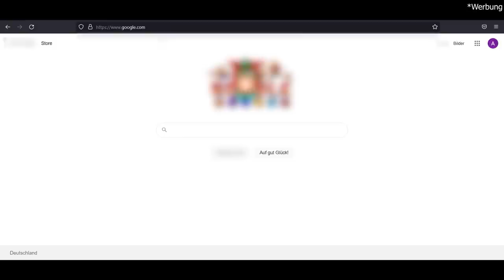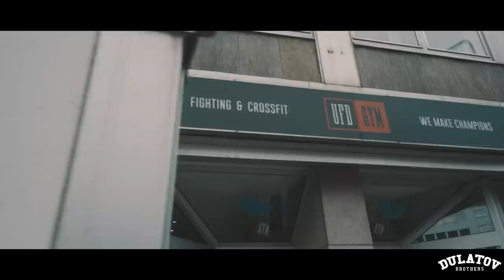DULATOV BROTHERS EP: 10 (With Alberto, Chris Mohr and Toni Estorer)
Wir, die Dulatov’s, wünschen euch viel Spaß mit der zehnten Folge unserer Serie „DULATOV BROTHERS“!

1pliké140 x Pop Smoke Type Beat - Free Type Beat 140 BPM 2021 . (prod. Jodzi )